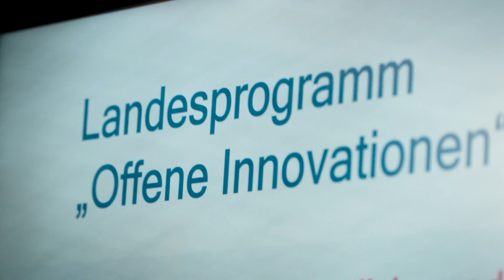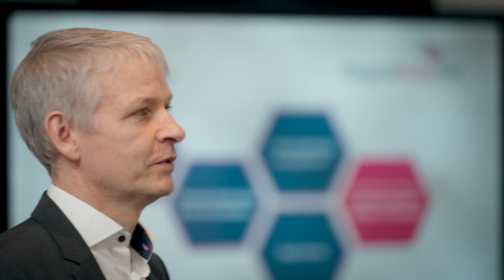Start des DigitalHub.SH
Offene Innovation made in Schleswig-Holstein: neue Kooperation von Land, Kommunen und Wirtschaft

Die Bedarfe des öffentlichen Sektors mit Ideen aus der Digitalwirtschaft verknüpfen, Projektpartner zusammenbringen und offene Innovation für effizientere Prozesse unterstützen: Dies sind die Aufgaben des vom Land initiierten DigitalHub.SH, der jetzt bei der Wirtschaftsförderung WTSH in Kiel seine Arbeit aufnimmt. Mit dem DigitalHub.SH treibt die Landesregierung die digitale Transformation von Wirtschaft, Wissenschaft und Gesellschaft in Schleswig-Holstein weiter voran.

Zum offiziellen Start trafen sich Digitalisierungsminister Dirk Schrödter und WTSH-Geschäftsführer Dr. Hinrich Habeck mit Vertretern aus Wirtschaft und Kommunen zu einer Dialogrunde, um sich über die Chancen und Herausforderungen von offenen Innovationen für die regionale Entwicklung auszutauschen und das „Landesprogramm Offene Innovation“ vorzustellen. Das Programm richtet sich an öffentliche und gemeinnützige Organisationen, die konkrete Digitalisierungsbedarfe haben sowie an regionale Digitalunternehmen, die entsprechende innovative Ideen und digitale Lösungen anbieten und entwickeln können.

Das Land finanziert die Einrichtung und den Betrieb des DigitalHub.SH mit 650.000 Euro. Für Projekte des neuen Landesprogramms, die über den DigitalHub.SH initiiert werden, stehen rund 8 Millionen Euro über eine Projektlaufzeit von drei Jahren zur Verfügung.